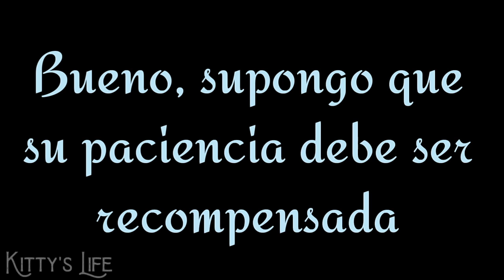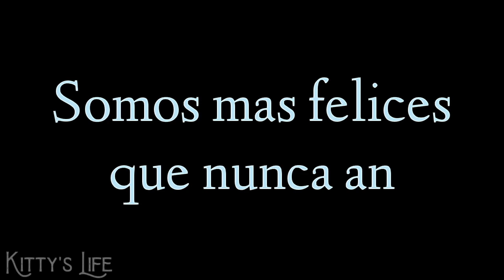°•Sé que eres tú 2•° || Mini Película Gacha Life || Créditos: The Wolf Children || Kitty's Life